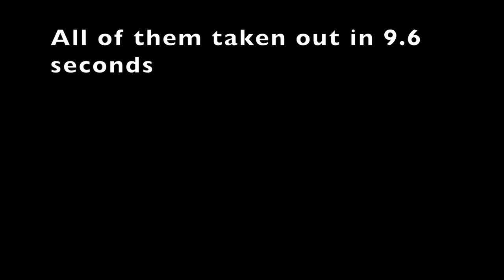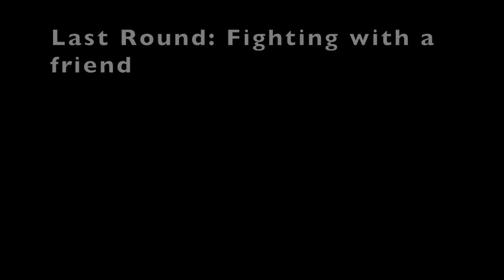Chu Ko Nu VS. Musketeer - Totally Accurate Battle Simulator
since these units are very close in what they do, i decided to see which one is better